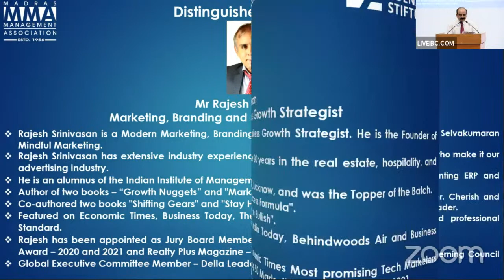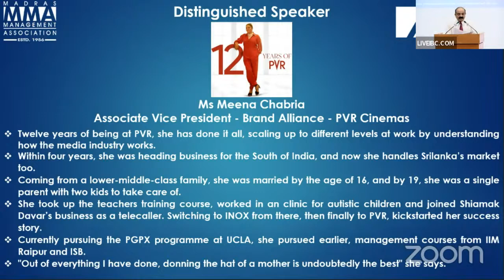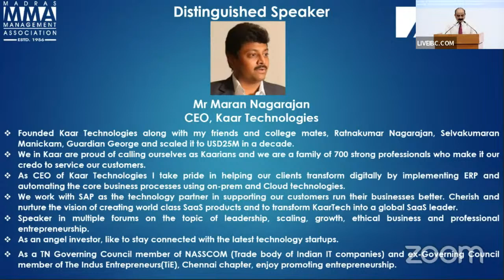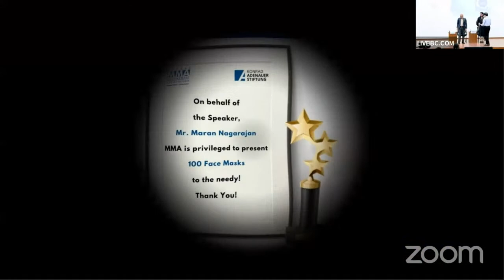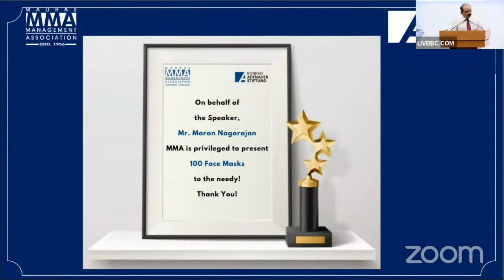🔴 The Lean Startup: How Constant Innovation Creates Radically Successful Businesses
MMA is delighted to present a new series “Read to Grow” a discussion on the theme of the book “The Lean Startup: How Constant Innovation Creates Radically Successful Businesses” by Mr Rajesh Srinivasan, Marketing, Branding and Business Growth Strategist In Conversation with Mr Maran Nagarajan, CEO, Kaar Technologies & Mr Meena Chabria, Associate Vice President - Brand Alliance - PVR Cinemas. Please Join us for Hi-tea at 05.15 pm at MMA Management Centre

MMA, India's largest management association, is a platform for professionals from industry, government and academia, to bring about excellence in management thought, practice and education.